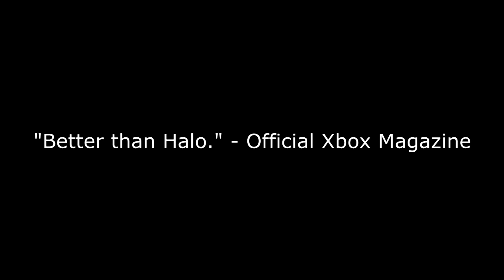Karl & Lucas play THE BREAKDOWN (Part 1/2) | From the Archives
From the archives is a series showcasing one off videos or series produced by Karl that otherwise never saw the light of day. This video is was is the first part of a one off Karl and Lucas recorded on a whim because BREAKDOWN.

Featuring Karl

Lucas